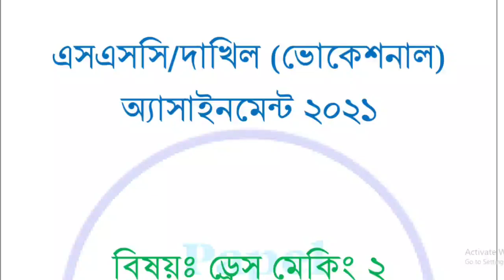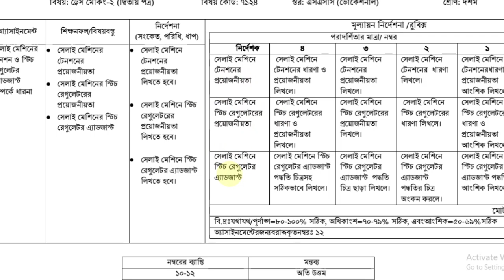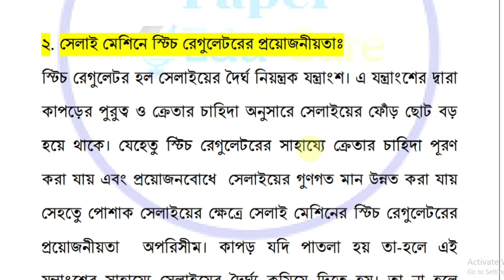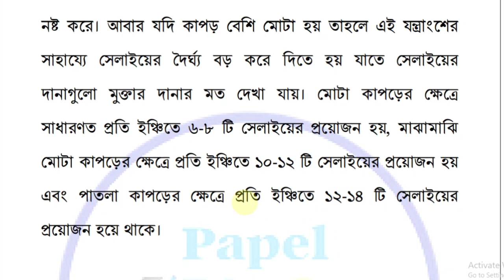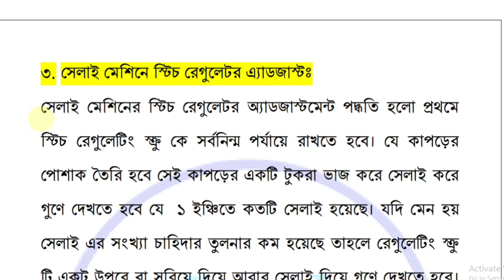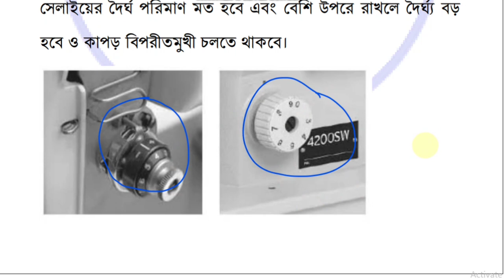ভোকেশনাল ৯ম সপ্তাহের ড্রেস মেকিং ২ এসাইনমেন্ট ২০২১। Vocational 9th week Dress Making 2 assignment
এসএসসি/দাখিল ভোকেশনাল ৯ম সপ্তাহের ড্রেস মেকিং ২ এসাইনমেন্ট ২০২১। Vocational 9th week Dress Making 2 assignment.

বাংলাদেশ কারিগরি শিক্ষা বোর্ডের অধীনে এসএসসি ভোকেশনাল ২০২১ দশম শ্রেণির শিক্ষার্থীদের ৯ম সপ্তাহের ট্রেড ২ থেকে ড্রেস মেকিং ২ (২য় পত্র) এসাইনমেন্ট সমাধান নিয়ে আজকের ভিডিওতে আলোচনা করা হয়েছে।

9th week ssc vocational Dress making 2 (2nd paper) assignment 2021
vocational assignment 2021 9th week trade 2

আজকের ভিডিওতে যা যা থাকছেঃ
00:00- ৯ম সপ্তাহের ড্রেস মেকিং ২ নিয়ে প্রাথমিক আলোচনা
00:54- ৯ম সপ্তাহের ড্রেস মেকিং ২ এর শিরোনাম, ক্রমিক নং ও বিষয় কোড
01:05- ৯ম সপ্তাহের ড্রেস মেকিং ২ এসাইনমেন্ট প্রশ্ন
01:25- সেলাই মেশিনে টেনশনের প্রয়োজনীয়তা
02:20- সেলাই মেশিনে স্টিচ রেগুলেটেরের প্রয়োজনীয়তা
03:30- সেলাই মেশিনে স্টিচ রেগুলেটর এডজাস্ট পদ্ধতি

ssc vocational assignment 2021 9th week
ssc vocational assignment dress making 2
ভোকেশনাল দশম শ্রেণির এসাইনমেন্ট
কারিগরি এসাইনমেন্ট
ড্রেস মেকিং ২ এসাইনমেন্ট
ভোকেশনাল দশম শ্রেণির এসাইনমেন্ট ড্রেস মেকিং
ড্রেস মেকিং এসাইনমেন্ট
ssc vocational assignment 2021 dressmaking